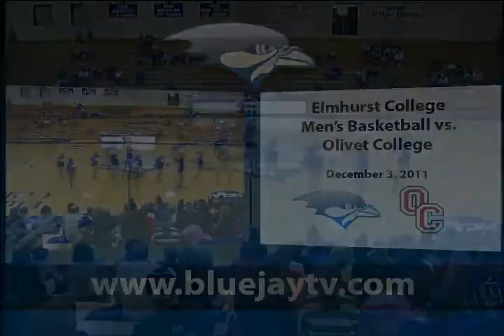2011-12-03 Elmhurst College Mens Basketball vs Olivet College